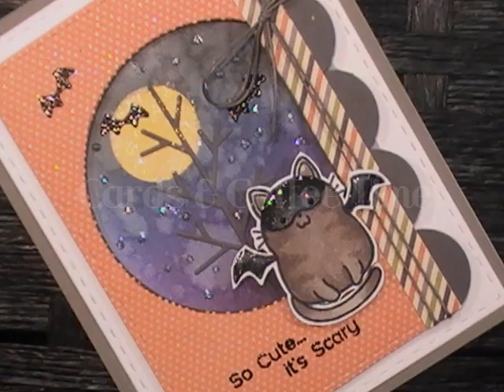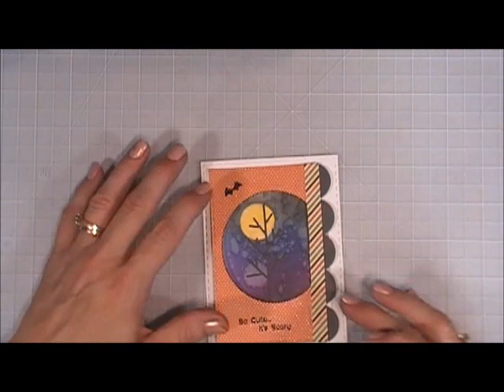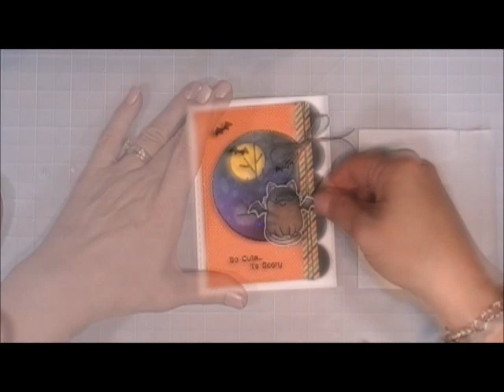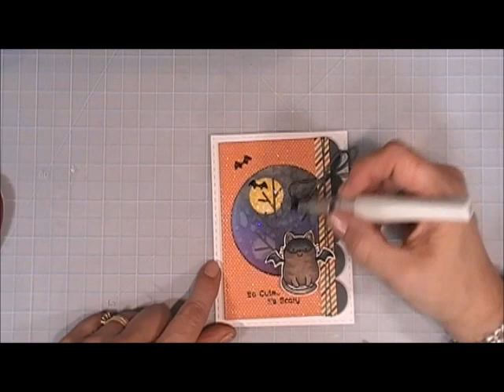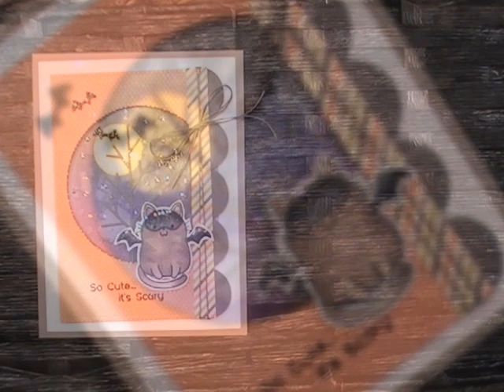Try It Out Tuesday / The Greeting Farm Scaredy Cats / C&CT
Happy Tuesday to You!  I have another sweet Halloween card using the adorable Scaredy Cats stamp set by The Greeting Farm.  Nothing Fancy but it was fun to create:)  I hope this gives you another idea on how to make a fun card:)  Grab your coffee friends and lets get to crafting!  Have a wonderful day!  Hugs, Tina